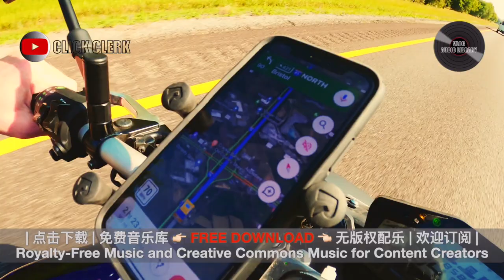Long Road || Dance & Electronic | Dramatic || YouTube Free Music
✅ Audio Library背景音乐，免费背景音乐下载，你可以在YouTube影片内随意使用此歌曲并借此获利。

👉Track Info
Title: Long Road
Artist: Futuremono
Genre: Dance & Electronic
Mood: Dramatic
Length: 1:51

👉歌曲资料
歌名: Long Road
作者: Futuremono
类型: 舞曲和电子音乐
气氛: 戏剧
播放时间: 1:51
姓名标示: 没有 (您可以随意在影片内使用此歌曲)